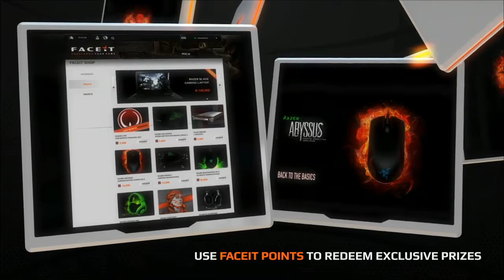FACEIT TV - DreamHack Winter Online Qualifier - (mousesports vs. WE GOT GAME - QUARTER FINAL)